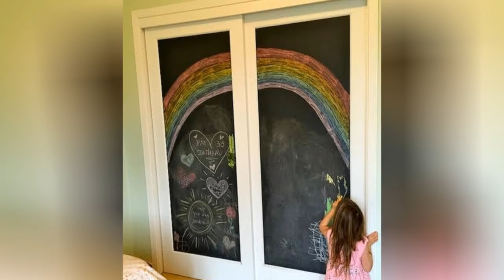75 Mid-century Modern Bedroom With Green Walls Design Ideas You'll Love ⭐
Browse mid-century modern bedroom decorating ideas and layouts. Discover bedroom ideas and design inspiration from a variety of mid-century modern bedrooms, including color, decor and theme options.

0:00:00 - Intro
0:00:12 - Mid-century Modern Bedroom With Green Walls Design Ideas You'll Love: Inspirations 1 to 25
0:03:01 - Mid-century Modern Bedroom With Green Walls Design Ideas You'll Love: Inspirations 26 to 50
0:06:02 - Mid-century Modern Bedroom With Green Walls Design Ideas You'll Love: Inspirations 51 to 75

Hey hello!